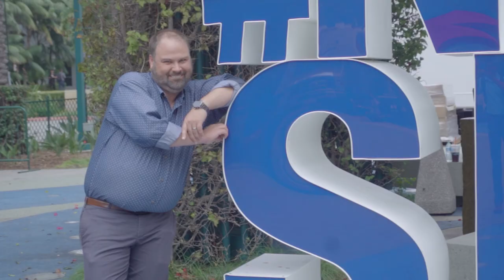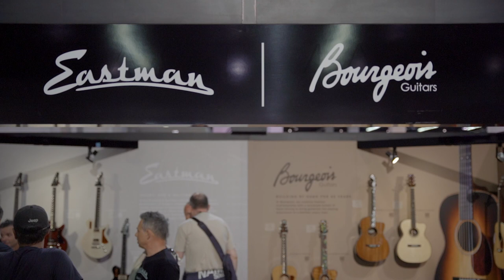NAMM Show 2022! | Day One Vlog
The Chapmans and crew have made it to Anaheim! Check out our travels and the first day before the show floor was open.